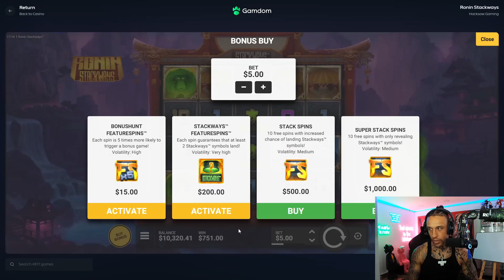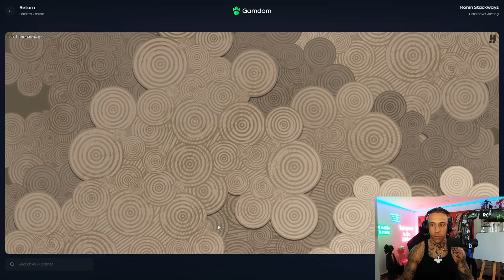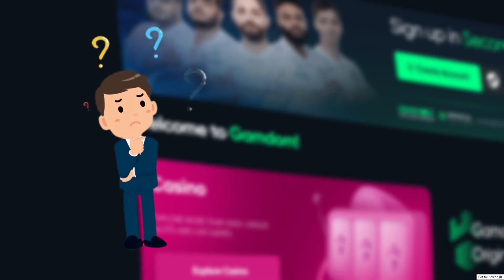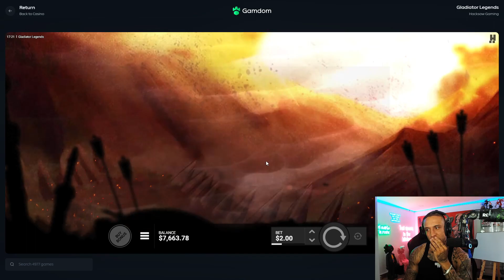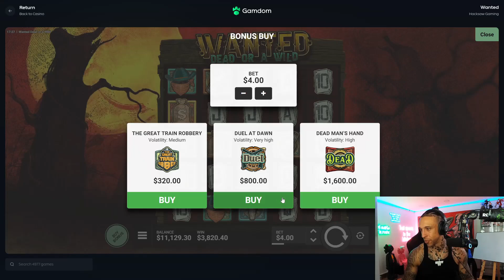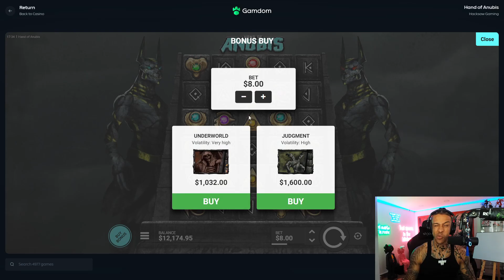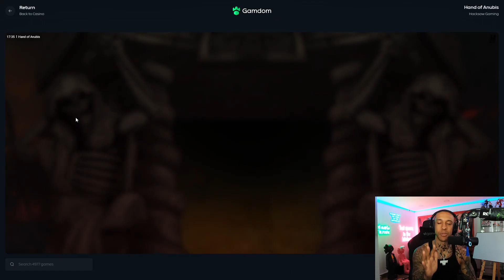Spending $10,000 on 5 Hacksaw Super Bonus Buys!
Welcome to another video where we are spending a crazy amount of money on Hacksaw super bonus buys. I decided to start the session with $10,000 and see exactly what we could do with it playing my favourite 5 hacksaw games.

* Scroll to the bottom for links *

In this video you will see my top 5 go to hacksaw games for bonus buys incluiding; Ronin Stackways , Wanted dead or a wild , Gladiator Legends , Le Bandit , and Hand Of Anubis.  All of them having insane potential and in my opinion very fun to play.

If you enjoy the content ,I am working really hard to bring exciting content out every day of the week for you guys and I appreciate everyone who hits the subscribe button and turns on notifications.

18+ Gamble responsibly and enjoy the content.

Editor: @Holf471
Thumbnail: @jovan21232